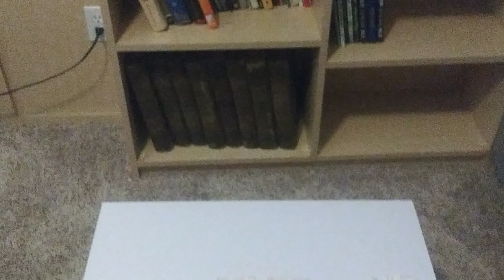Tamagotchi Pixels Goral Fantasy end credits (1/2)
2H 08M 57S